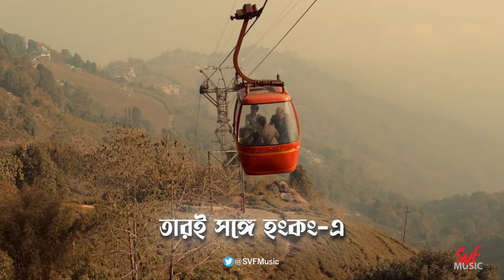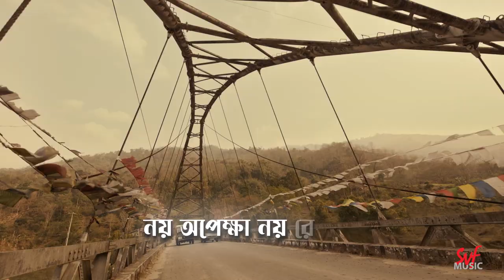Feludar Goyendagiri-Title Track |Lyrical |Tota |Anirban |Silajit,Anindya,Sidhu |Srijato |Joy |Srijit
বাঙালির কাছে ইমোশনের আর এক নাম হল ফেলুদা। বইয়ের পাতার চরিত্র আমাদের কাছে যেন রক্তমাংসের চরিত্র হয়েই আসে। আর সেই ফেলুদা চলে এসেছে এখন Hoichoi তে। আর এই সিরিজেই সত্যজিৎ রায়ের বিখ্যাত ফেলুদা Theme Music এর উপর অসাধারণ কথা দিয়েছেন শ্রীজাত বন্দ্যোপাধ্যায়। আর এই গান গেয়েছেন সিধু, শিলাজিৎ আর অনিন্দ্য চট্টোপাধ্যায়। রইল এই গান সম্পূর্ণ লিরিক্স সহ।
Bengali's favourite sleuth, Feluda, is here in a new avatar on Hoichoi. Coupled with Srijato Bandopadhyay 's lyrics, and Joy Sarkar's composition, this evergreen title track has been reimagined in a new fashion.  Check out this title track with its full lyrics from Srijit Mukherji 's web series 'Feludar Goyendagiri'

Singers: Shilajit, Anindya, Sidhu
Lyrics: Srijato

Programming: Souptik Mazumder, Achin Sarkar
Bass: Sunny Sharma
Guitar: Joy Sarkar
Recording, mixing and mastering: Goutam Basu ( Studio Vibrations)